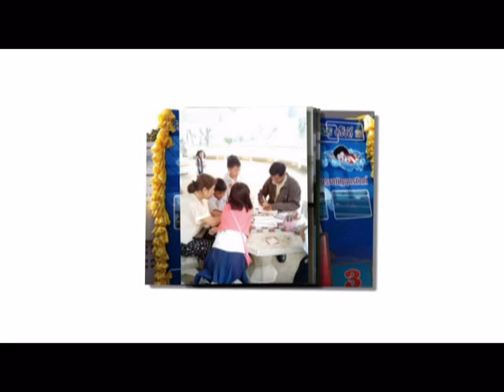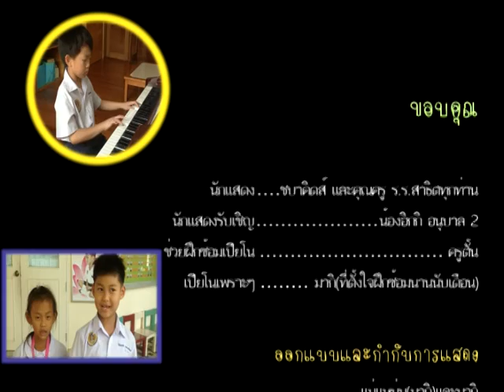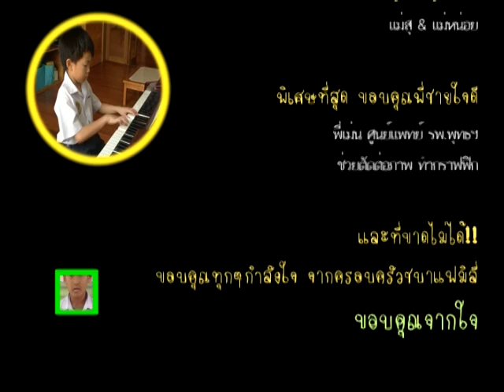จากใจให้ครู-ชบาคิดส์&ชบาแฟมิลี่